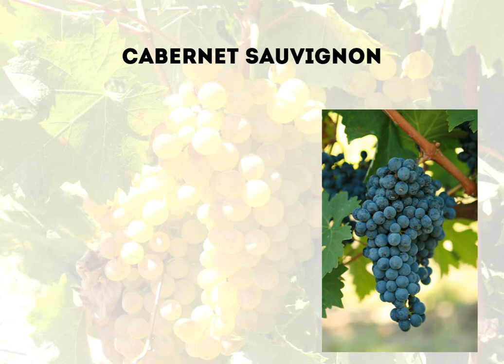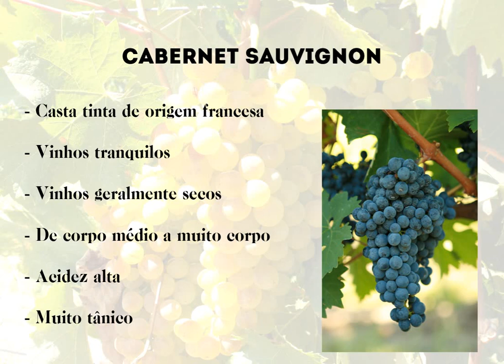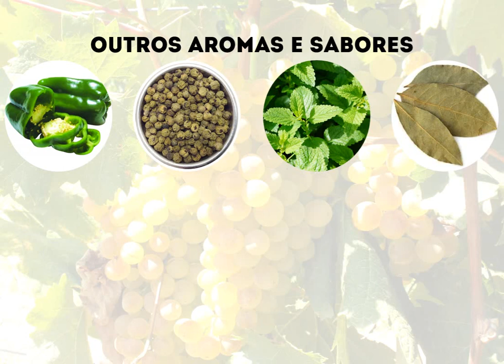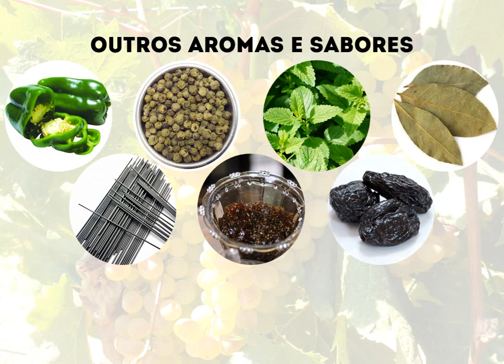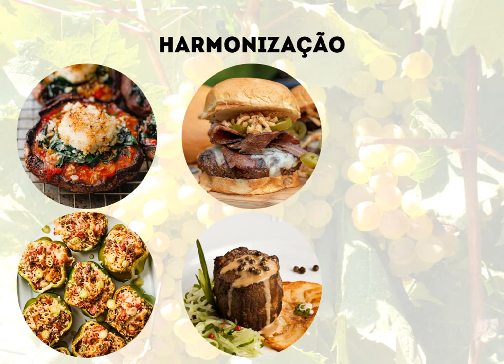Castas para Iniciantes - Aula 7 - CABERNET SAUVIGNON por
Sétimo vídeo da série de 8 aulas básicas sobre algumas das principais castas do mundo dos vinhos para iniciantes.

O tema deste episódio é a casta Cabernet Sauvignon, seus aromas e sabores, estilos e harmonização.